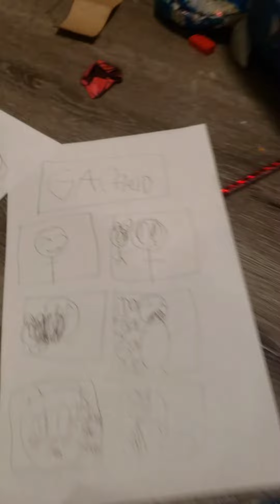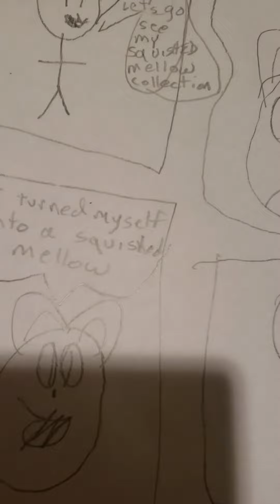All my Garfield comics explained